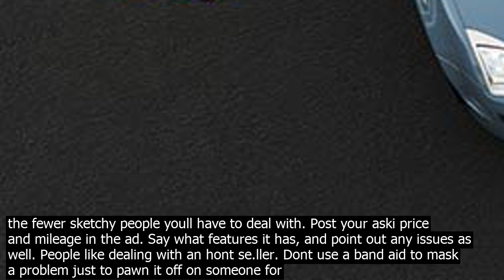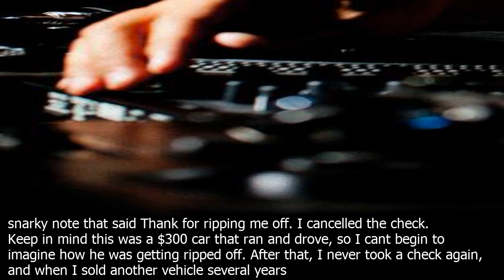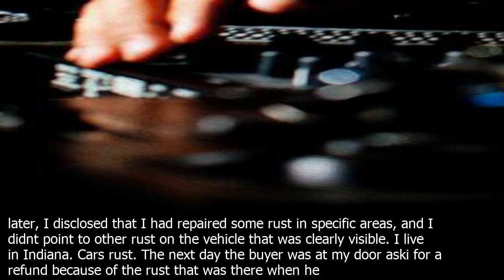Se.ll my used car for more top vehicle se.lling sites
Youre unlikely to se.ll your used car for an actual prot because generally, cars are an expense, not an invtment. Understanding this, there are some things you can do to get a little more mon. ey out of it when its time to se.ll it. Keep it in good repair. When things break or wear out, repair them or have a mechanic repair them. This is an ongoing process for the entire time you own the car. Minimize body damage while you own it. Dont bang your doors into things, etc. Keep it fairly clean while you own it. Wash it regularly. This is especially important if you live in an area where salt is used on the roads in winter. Dont smoke in it. This dtroys the value because it smells like an old ashtray and theres really no way to get rid of that smell. When its time to se.ll it  Wash it and detail the interior. Clean and detail under the hood as well. Make it all look like its as close to new as you can. Take good pictures in daylight. Dont take pictures at night, and dont take pictures with anything inside the car. I see postings for cars all the time with no pictures, with only a few bad pictures, or with a bunch of junk in the car. Be sure the car is the only thing in the picture. I use Craigslist to post cars for sale most of the time. Sure, you get some sketchy people, but you also get decent exposure. The more the car is worth, the fewer sketchy people youll have to deal with. Post your aski price and mileage in the ad. Say what features it has, and point out any issues as well. People like dealing with an hont se.ller. Dont use a band aid to mask a problem just to pawn it off on someone for full price. This is unethical but people attempt to do it. Using Bars Leaks to attempt to mask a blown head gasket, for example… Use silence as a negotiating tool when someone is trying to make a deal to buy it. I got $500 more out of my wifes last car in the end, simply because I created an awkward silence when I had come down to $8,000 and the buyer was offering $7,000. I sold it for $7,500 without having to ask for it. This is obviously not your only tool but it can be effective. People feel a need to fill silence with words. Deal in cash. If you take a check, they can cancel the check. If they give you a pile of cash, its much harder for them to get their mon. ey back in the event they later decide they didnt get as good a deal as they wanted. To this point, Ive had one situation where I was se.lling an old car with very high mileage and I made the mistake of taking a check for the $300 purase price. In the middle of the night, the buyer brought the car back and left it in front of the house, with the title on the seat and the keys in the driveway. He left a snarky note that said Thank for ripping me off. I cancelled the check. Keep in mind this was a $300 car that ran and drove, so I cant begin to imagine how he was getting ripped off. After that, I never took a check again, and when I sold another vehicle several years later, I disclosed that I had repaired some rust in specific areas, and I didnt point to other rust on the vehicle that was clearly visible. I live in Indiana. Cars rust. The next day the buyer was at my door aski for a refund because of the rust that was there when he agreed to buy it. He tried to make the case that it was unsafe and he couldnt put his wife and kids in it. I politely but firmly told him I didnt have the cash I had used it to pay off some things and he was now the owner of the vehicle. He left, and I would see someone that I assume was his wife driving that horribly unsafe vehicle down the road from time to time, for quite a while after that.